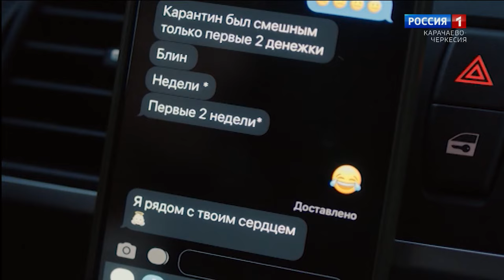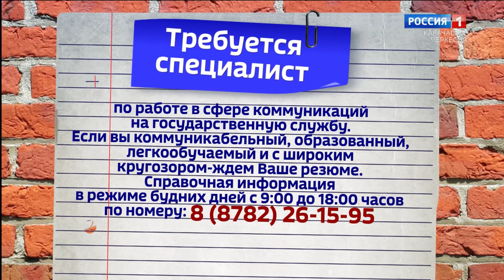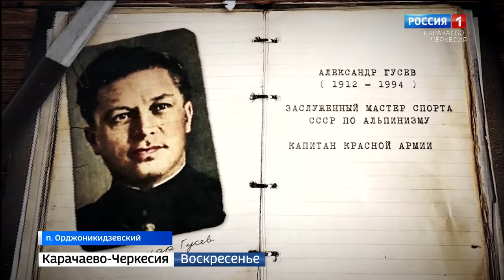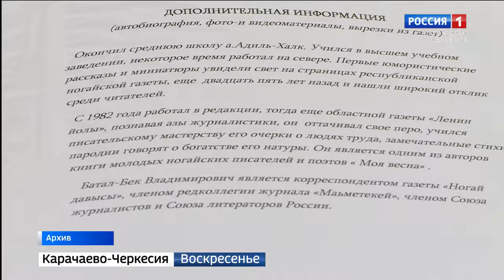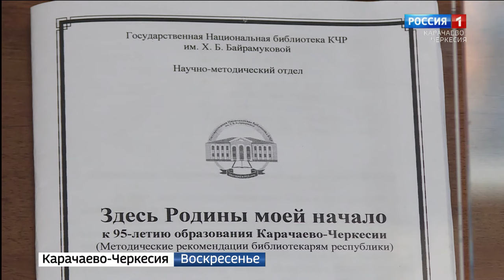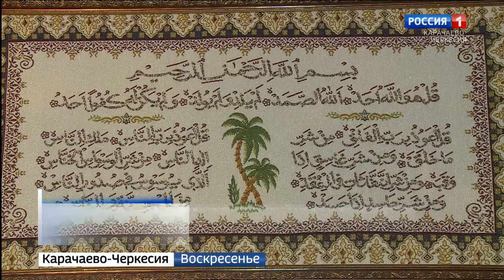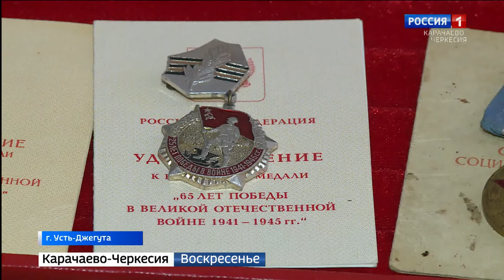Вести. События недели 21.02.2021